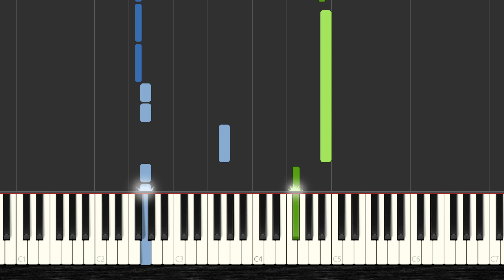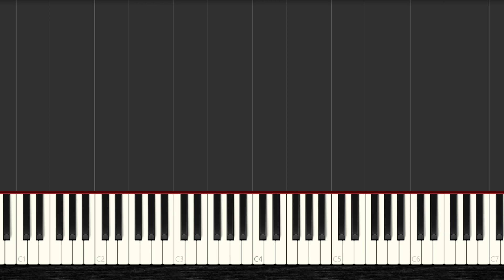🎹 How to Play Mary, Did You Know - Christmas Song ✔️ | 【2022】Easy Slow Piano Tutorial (Synthesia)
🧡 You Want to Learn HOW To Play Mary, Did You Know - Christmas Song with the piano? Then Watch this Easy Piano Tutorial with Synthesia and Enjoy it!